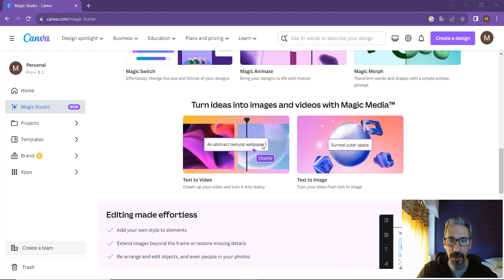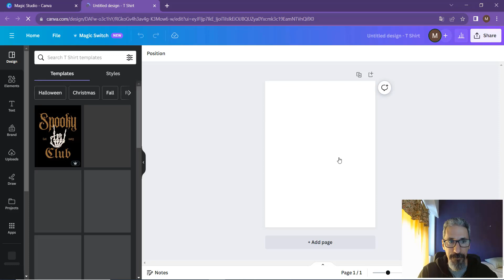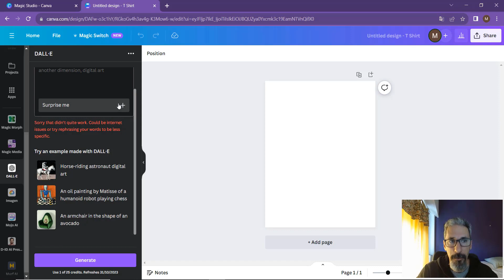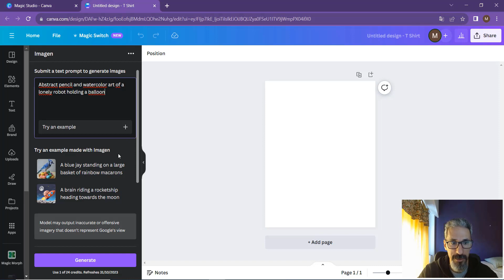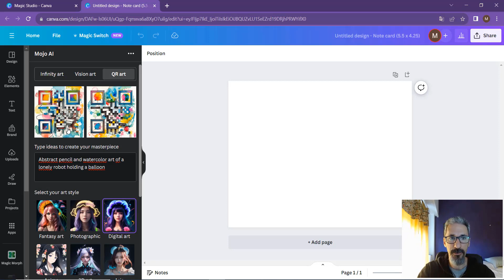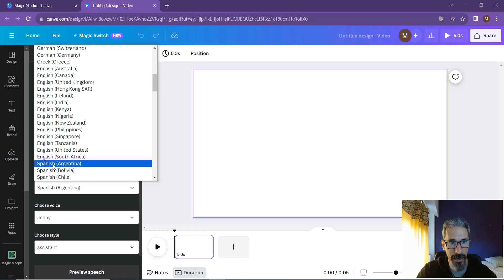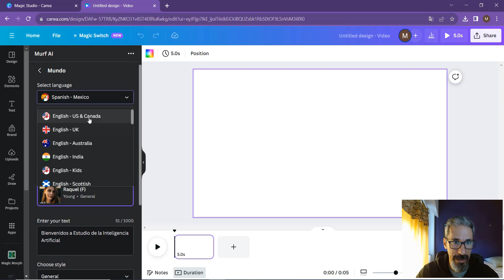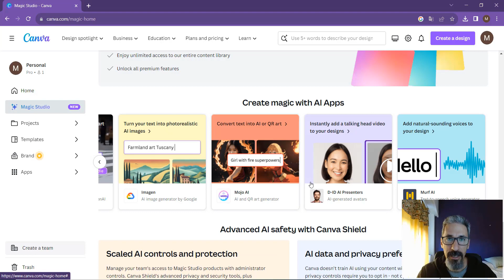Canva Magic Design | Dall-e | Mojo AI | D-Id | Google Images | Murf AI | Todas juntas en Canva!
Hola! Cómo están? En este video vamos a ver como trabaja Canva con las extensiones de Dall-e, Mojo, Google, Murf y D-ID.